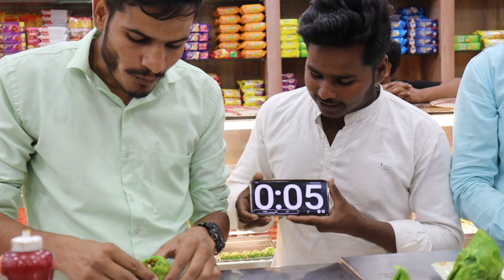मेवा समोसा खाओ🥵500₹ ले जाओ | samosha eating challenge| Street Food eating challenge#eatingchallenge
मेवा समोसा खाओ 🥵500₹ ले जाओ | samosha eating challenge | Street Food eating challenge

Note:- Ummeed hai aapko hamari yah video bhaut pasand aaegi thanku so much 💞

your searches.

samosha eating challenge
samosha challenge
eating challenge
food challenge
spicy food challenge
cake eating competition
eating cake competition
asmr cake eating
pcr food challenge
Orient ceiling fan
best ceiling fan for home
Gift unboxing
Unboxing video
cake khane ka challenge
eating challenge
Street food
Challenge
khana challenge
Street food
asmr mukbang
cake recipe
chocolate cake recipe
asmr eating
khane ka challenge
khane ka competition
competition video
mahilaon ke bich mein cake khane ka challenge
mahilaon ke bich mein khane ka competition
chocolate cake cutting challenge